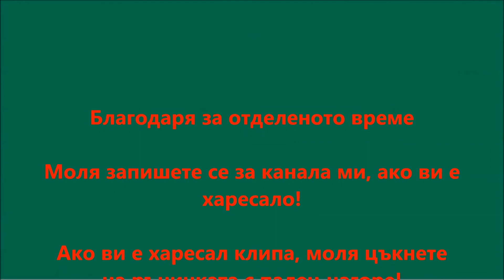Сглобяване на фрезовата приставка / Assembling the milling attachment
Сглобих главната част от фрезовата приставка към мини стругчето ми. Шпиндела, електродвигателя с предавките и колоната. Като основа за разработката използвах идеята на Anton Didenko Някои неща промених според моите виждания по въпроса.
Винта с трапецовидна резба и гайката са купени от тук
I assembled the main part of the milling attachment to my mini-lathe. Spindle, electric motor with gears and column. As a basis for the development, I used the idea of Anton Didenko Some things have changed according to my views on the matter.